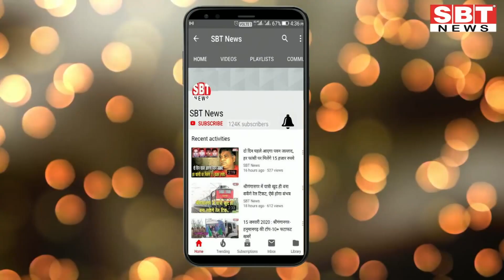श्रीगंगानगर की फल-सब्जी मंडी में 'तूफान' के बाद शांति का माहौल | SBT News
- होलसेल में रेट सामान्य दरों पर, लेकिन खुदरा विक्रेताओं ने नहीं घटाए रेट
- दुकानों पर भीड़ छंटी
गुरुवार को देश में कफर््यू लगने की अफवाहों के बाद एकाएक सब्जी और राशन की दुकानों पर उमड़ी भीड़ आज शुक्रवार को छंट गई है। श्रीगंगानगर की होलसेल सब्जी मंडी में गतदिवस मांग बढऩे से आलू-प्याज के रेटों में मामूली बढ़त देखी गई। आलू और प्याज के रेटों में मांग बढऩे से 2-3 रूपए प्रतिकिलो की तेजी रही। हालात एकदम सामान्य है। सब्जी मंडी में फल और सब्जियों की आवक सामान्य दिनों की तरह रही। मंडी में स्टॉक भी प्रयाप्त मात्रा में है।